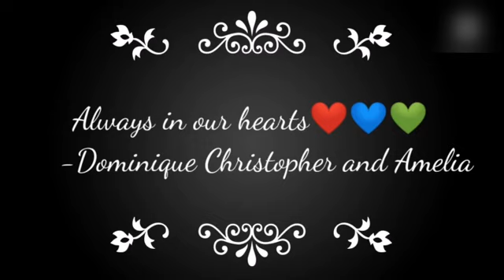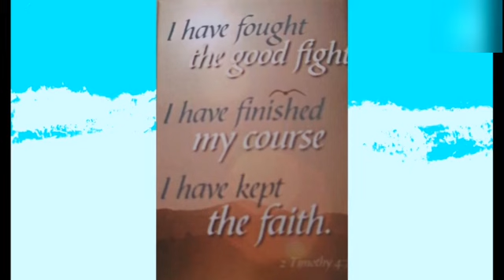Sydney Francis, We will miss you...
Accept JESUS in your heart today, JESUS can do many things for you.1 Peter 2:24, this is the kind of life Christ lived. He sufferd everything that came his way so you would know that it could be done,and also know how to do it step by step, Comment down below if you have accepted JESUS in your heart